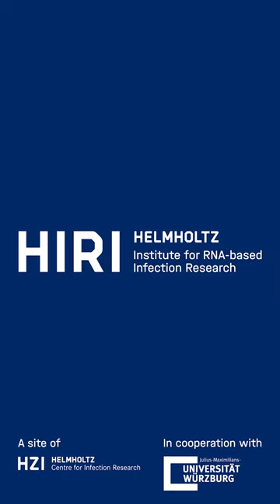Preparing the foundation stone for our groundbreaking ceremony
The groundbreaking ceremony for our new institute building is fast approaching, and we are busy with the preparations. Recently, our project manager Mustafa and our building coordinator Rolf had the chance to do some construction work themselves: they built the base for our foundation stone. That's what we call hands-on mentality!

Der Termin der Grundsteinlegung für unser neues Institutsgebäude rückt immer näher und wir sind fleißig mit den Vorbereitungen beschäftigt. Jüngst durften unser Projektleiter Mustafa und unser Baukoordinator Rolf selbst Hand anlegen: Sie haben den Sockel für unseren Grundstein gegossen. Wenn das mal keine Hands-on-Mentalität ist!